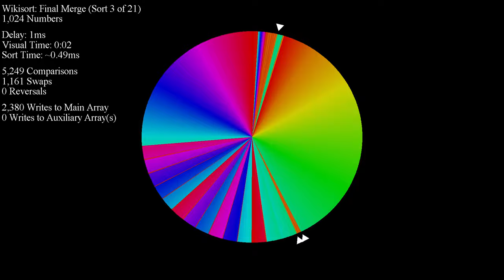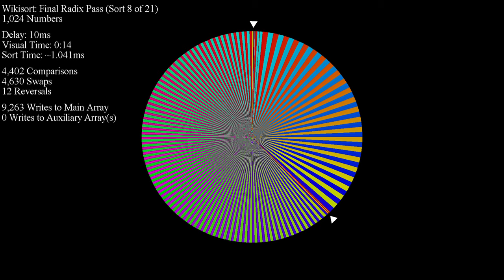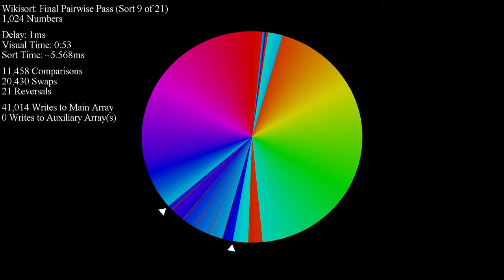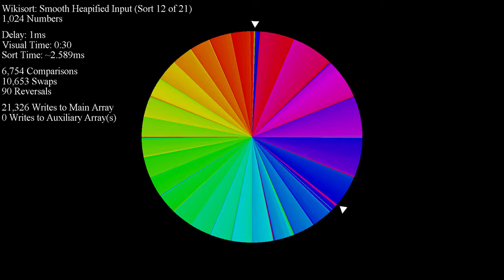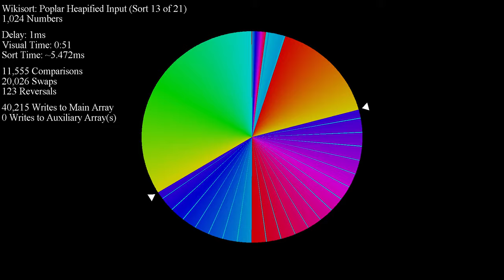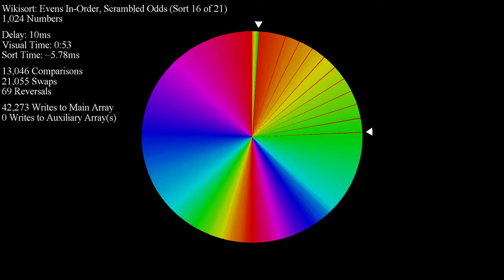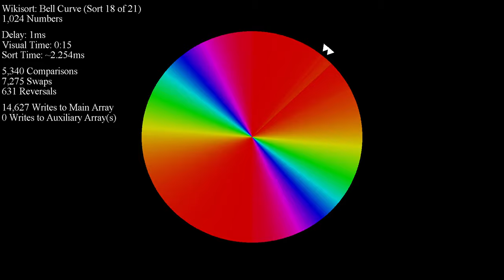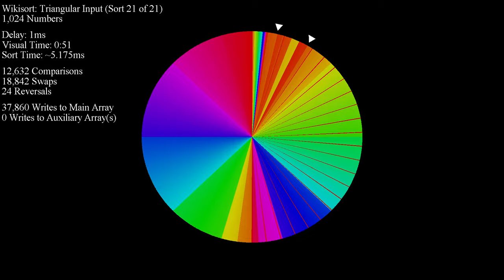Wikisort on Pattern-based Inputs - Color Circle